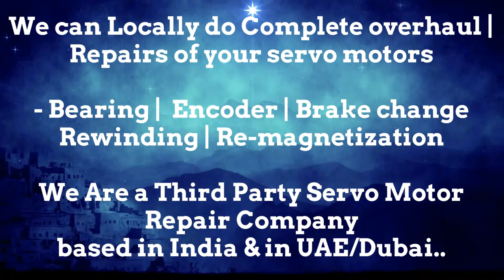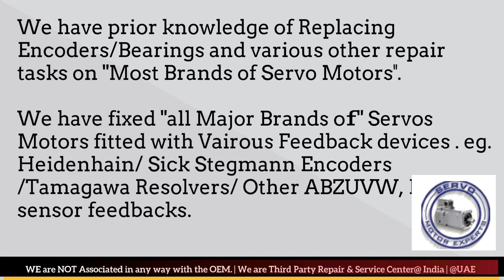SOLPOWER Plastic Moulding Machine Servo encoder alignment,encoder error fault,servo motor alignment